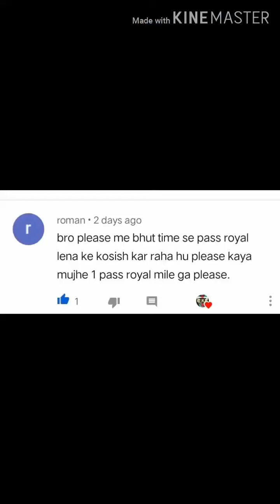Giveaway results + season info.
CRS gang
Congrats Roman you won the pass royal.
And this is my instagram name-crip_sun
 talk with me there for your pass royal.
Thanks.